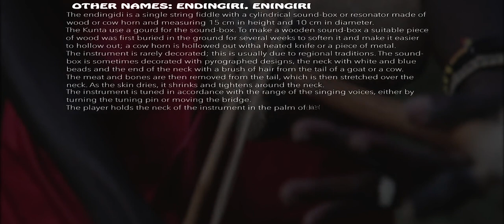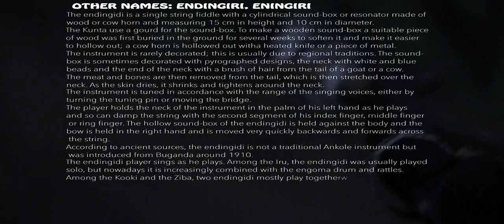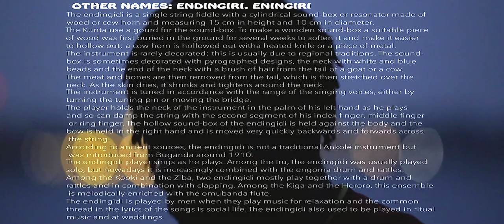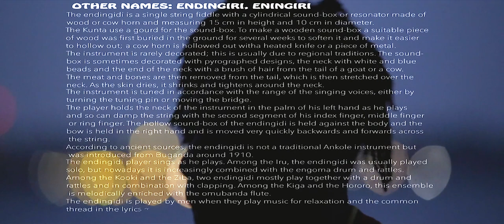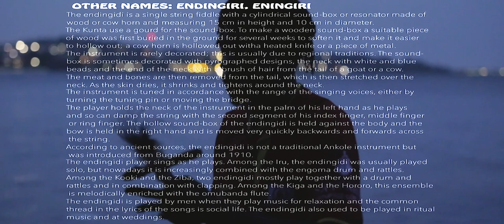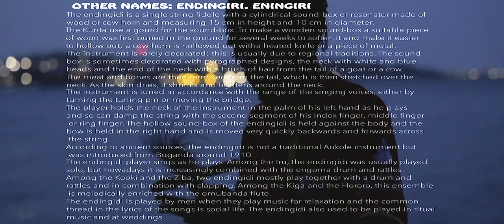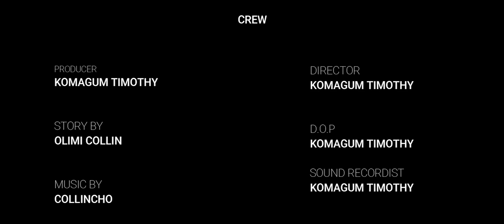ENDINGIDI (TUBE FIDDLE)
The story of 'Collincho' a tube fiddle player.